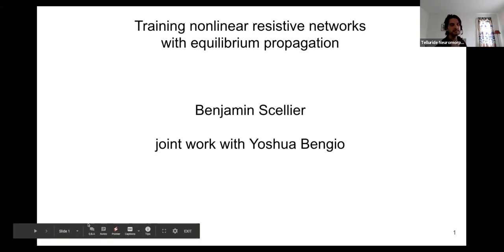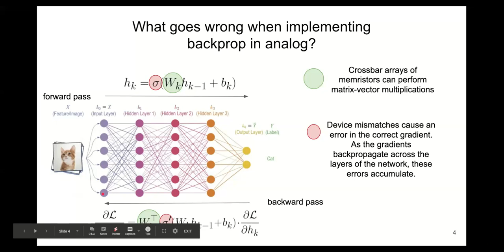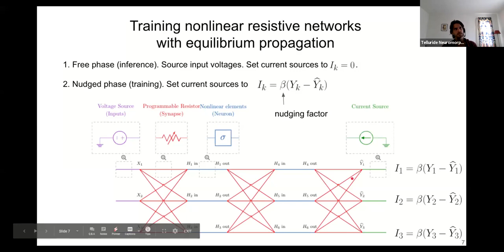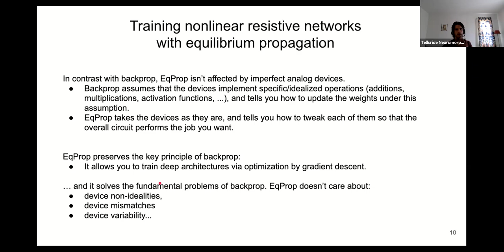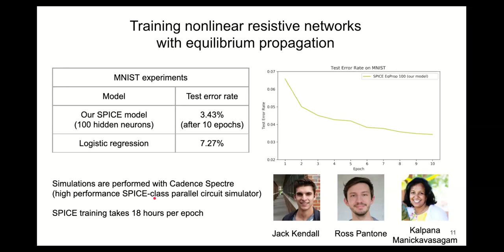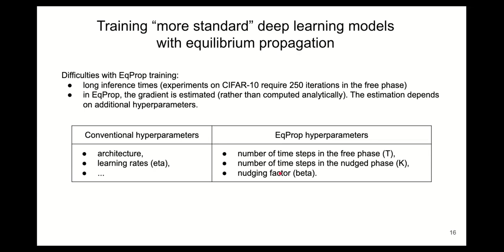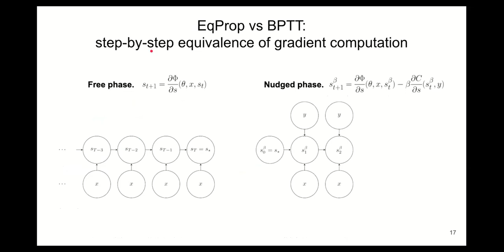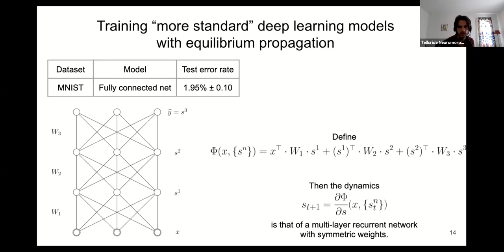Benjamin Scellier Telluride Day 3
Training nonlinear resistive networks with equilibrium propagation

Equilibrium propagation (EqProp) is an algorithm to train neural networks by gradient descent, using a single computational circuit (both for inference and training) and a local learning rule. Specifically, EqProp applies to energy-based neural networks, a class of models relying on equilibrium states. Recent work has shown that nonlinear resistive networks satisfy a variational principle and thus can implement energy-based neural networks efficiently. As a result, EqProp provides a method to train end-to-end analog networks by using Kirchhoff's laws as first principles.